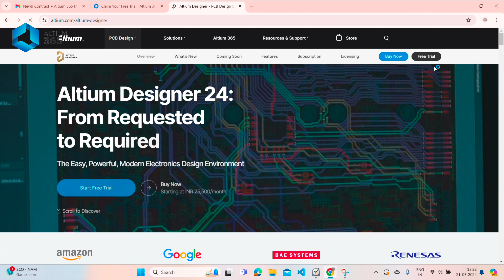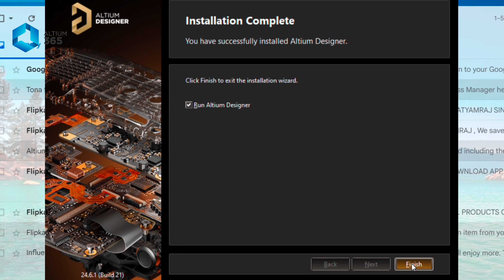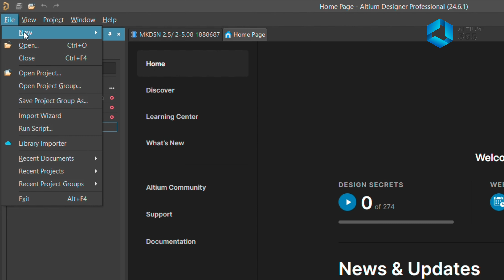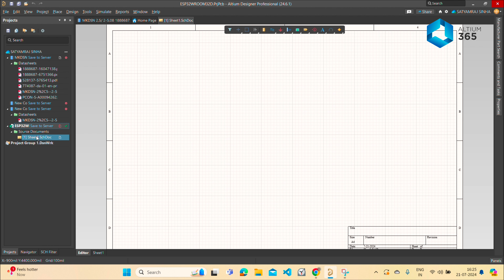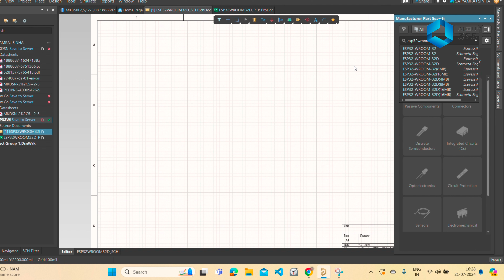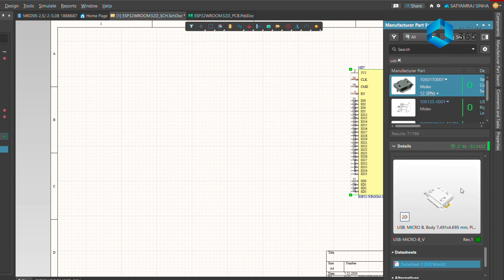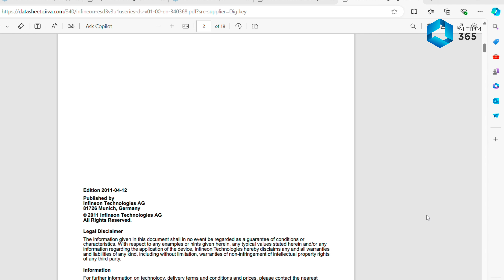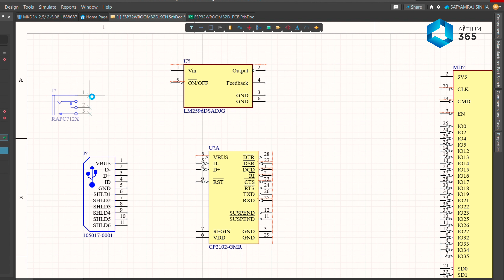PCB Design Tutorial 01 For Beginners (Altium) || Altium Designer Tutorials in HINDI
PCB Design Tutorial 01 For Beginners - Getting Started (Altium) in HINDI

“Want to be job-ready in electronics design? Try Altium Student Lab! You get free access to Altium Designer and Altium 365". Checkout the below link:

Hey Everyone, This side Satyamraj Sinha, This Video about the "Altium 365 and Altium Designer"
I have cover many topics in this video from scratch, Kindly check the timestamp:
00:04 -- Context of the Video
00:40 -- Introduction of Altium 365
01:25 -- Project Details
03:07 -- Sign-Up, Installation & Setup of Altium 365 & Altium Designer
06:18 -- User Interfacing of Altium Designer & Altium 365
07:55 -- Create a Project & How to use Altium 365 + Altium designer

So, I am thankful to "Altium 365" to sponsored this video.

Support Us:
Your support helps us create more content like this!